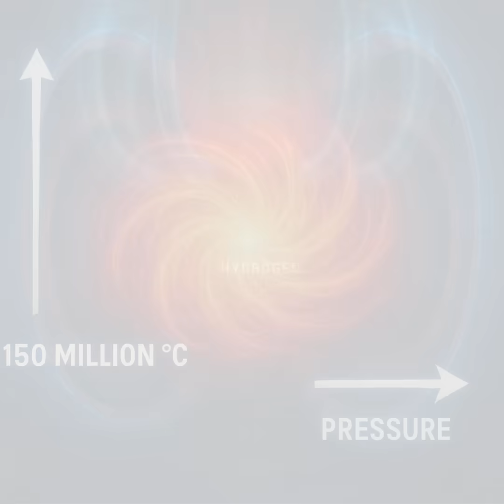Starlight Engines: How Fusion Will Power the Future of Eart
What if the energy of the stars powered our world?

In this sci-fi-inspired journey, discover how nuclear fusion—the same power source as the Sun—could solve Earth’s energy crisis. From the challenges of fission to futuristic fusion reactors, "Starlight Engines" blends storytelling and science to explain the clean, limitless future of nuclear energy.

🚀 Explore topics like:

What is nuclear fusion?

Fusion vs fission

How future reactors like tokamaks and stellarators work

Advanced concepts: quantum batteries, antimatter, and stellar engines

Perfect for students, sci-fi fans, and curious minds ages 13–20.

📚 Learn more, dream big, and power up with the science of tomorrow.